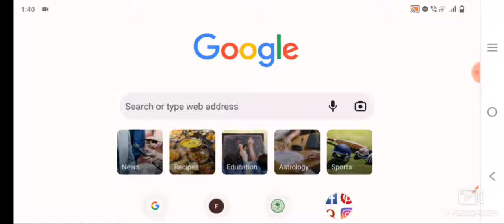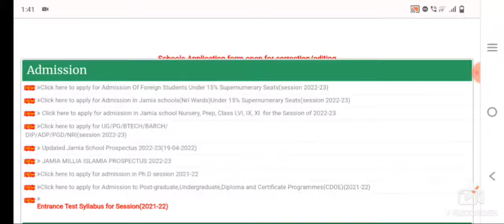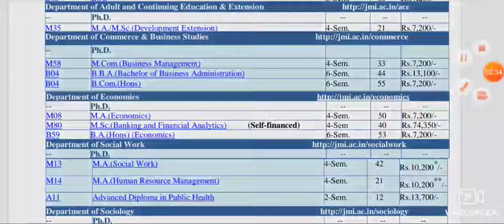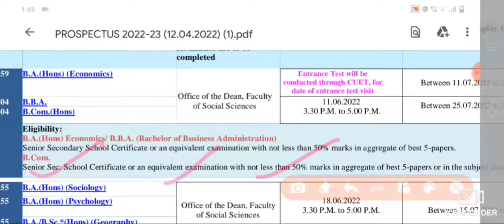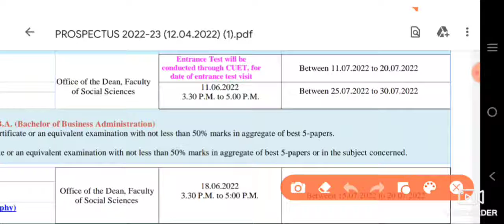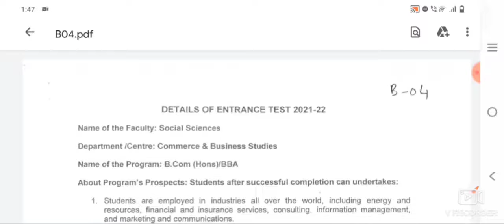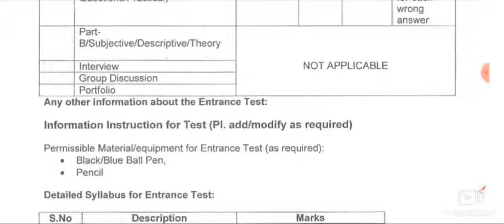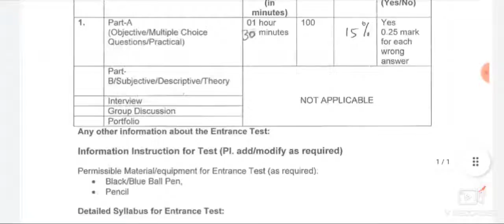how to crack jmi b.com and bba entrance 2022